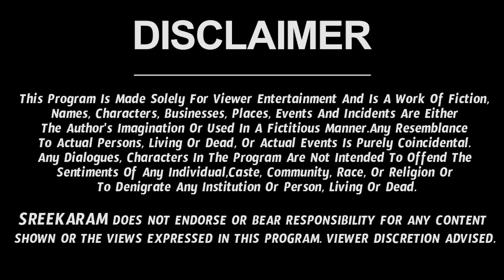Vaara Phalalu Karkataka Rashi 2023 | Karkataka Rasi Weekly Phalalu | 08 October - 14 October 2023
Vaara Phalalu Karkataka Rashi 2023 | Karkataka Rasi Weekly Phalalu | 08 October - 14 October 2023 | Sreekaram

Watch Karkataka Rashi Weekly Horoscope | Karkataka Rasi October 2023 Telugu | Karkataka Rasi October Month 2023 | October Month Karkataka Rasi 2023 | October Karkataka Rashi 2023

Here is Karkataka Rashi October 2023 Telugu | October 2023 Karkataka Rashi Phalalu

karkataka rasi weekly rasi phalalu, karkataka rasi 2023 telugu, karkataka rasi october 2023 telugu, october rasi phalalu,  2023 karkataka rasi phalalu,  karkataka rashi october 2023 telugu,  october 2023 karkataka rashi